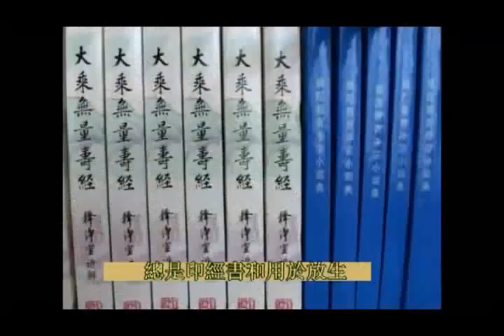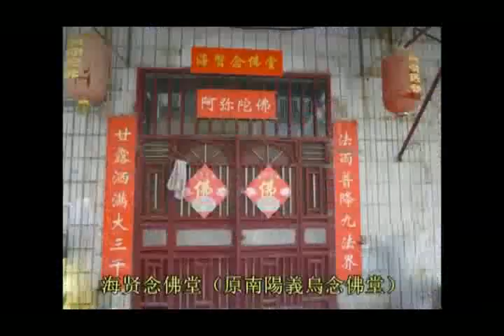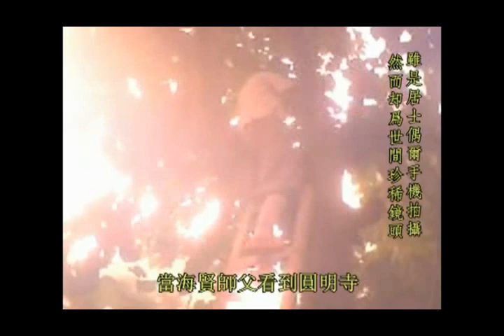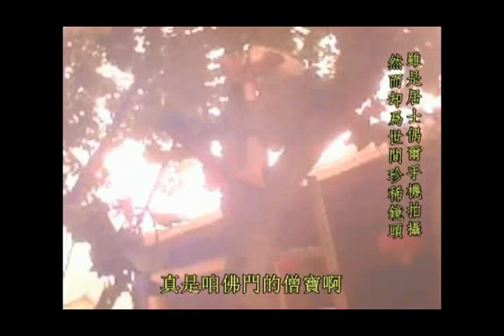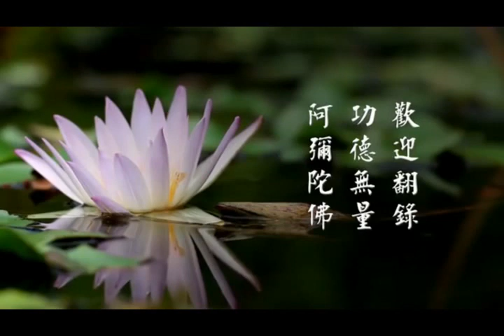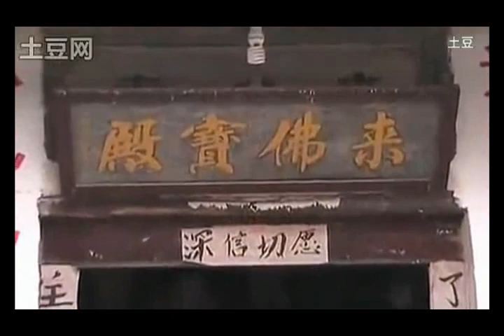HÒA THƯỢNG HẢI HIỀN TẬP 6 LAI PHẬT TAM THÁNH VĨNH TƯ TẬP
Tháng 10 năm 2012, mấy tháng trước khi lão Hòa thượng vãng sanh, vào lần cư sĩ Nam Dương thăm hỏi lão Hòa thượng, mấy vị cư sĩ trẻ tuổi thỉnh giáo lão Hòa thượng niệm Phật có cảm ứng gì, mọi người rất thích thú đối với việc này.
Lão Hòa thượng nghe xong, nói với họ: “Cái gì ‘cảm ứng’ ‘hiếm lạ’, đừng cầu, tất cả để tự nhiên mới tốt.”
Tiếp đó, lão Hòa thượng lại trầm ngâm suy nghĩ mà nói đạo: “Niệm Phật à “ mỗi buổi tối khi tôi niệm Phật, chỉ thấy trên giường dưới giường, trong phòng ngoài phòng toàn là người, đầy cả căn phòng, đều là chúng sanh đang nghe tôi niệm ‘A Di Đà Phật’. Đến khi trời sáng không thức dậy nổi, thì nghe thấy có người nói bên tai: ‘Mau dậy đi, niệm Phật rồi!’ Thật sự rất kỳ diệu.”
Những chuyện như cảm ứng, hiếm lạ, đừng có mong cầu, cho dù đó là thật hay là giả. Nếu như cầu những thứ này, thì bản thân thụt lùi rồi, bởi vì chúng quấy nhiễu tâm thanh tịnh của chúng ta, ô nhiễm tâm thanh tịnh của chúng ta, chúng làm cho chúng ta mất đi tâm bình đẳng, đây đối với chúng ta là chướng ngại lớn, vì vậy lão Hòa thượng nói “đừng cầu”.
Một vị nữ cư sĩ thanh niên rất kỳ vọng nhịn không được xen vào nói: “Ngài nói cho chúng con nghe với!”
Lão Hòa thượng cười và nói với cô ấy: “Nói cho cô à? Điều đó không nói được, không thể nói!”
Nói xong, nét mặt của Ngài trở nên nghiêm nghị. “Nói chuyện khẩu mãn rồi, như vậy không tốt, sau này đoản thọ mạng của cô. Cô biết được thiên cơ thế nào? Nhìn thấy rồi không được nói.” “Khẩu mãn” là chỉ nói chuyện cuồng vọng, nói khoác, đây là một câu tục ngữ của Nam Dương.
Vị nữ cư sĩ này không cam tâm, lại hỏi thêm một câu: “Vậy Ngài đã thấy Thế giới Tây Phương Cực Lạc chưa?”
Lão Hòa thượng không trực tiếp trả lời cô ấy, quay đầu qua kia, nhìn vị cư sĩ kế bên tiếp tục nói: “Trời tối rồi, thấy gì chứ, Lão Phật Gia đã nói gì với cô, đừng nói!” Lão Hòa thượng vừa nói, vừa lắc tay.
Một chàng trai hỏi: “Lão Phật Gia không cho nói à?”
“Quý vị tiết lộ thiên cơ, sẽ bị trời đánh đó!” Lão Hòa thượng tiếp tục nói, “Nếu như quý vị gặp ai cũng nói, lần sau họ sẽ không nói cho quý vị biết. Nếu như quý vị xuất gia rồi, trong Giới Đàn, phải tu hành như thế nào họ đều nói ra cho quý vị biết…. Thích xuất gia thì có thể xuất gia, nếu không thích xuất gia, quý vị làm một lão trai công, chỉ niệm “A Di Đà Phật”. Niệm cho đến khi được nhất tâm bất loạn, Lão Phật Gia sẽ đến để dặn dò quý vị. Những người nhanh miệng, thì sẽ không nói. Không được nói! Niệm đến nhất tâm bất loạn, Lão Phật Gia đều biết. Nếu quý vị tu hành tốt rồi, trong tâm người ta đều biết rõ, đều nhìn quý vị, đều theo dõi quý vị đó! - Thành thật niệm Phật!”